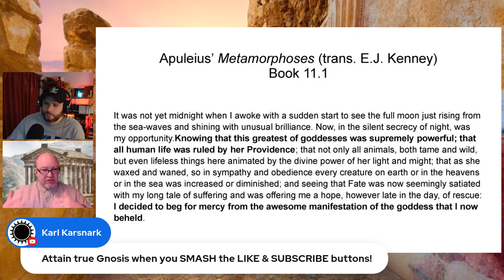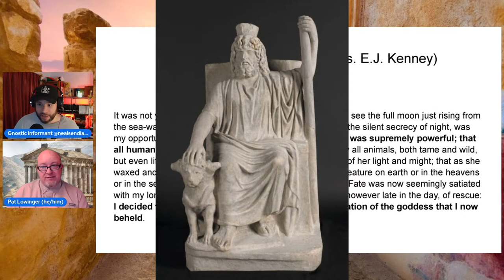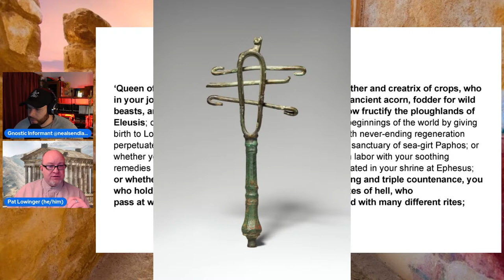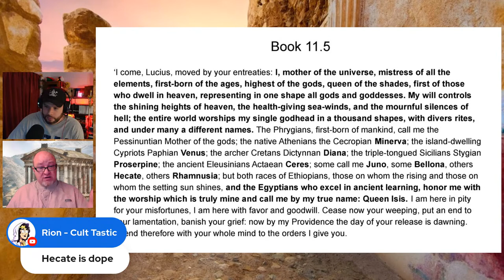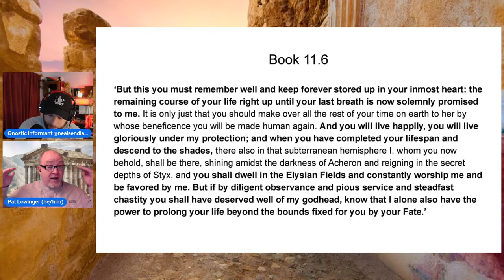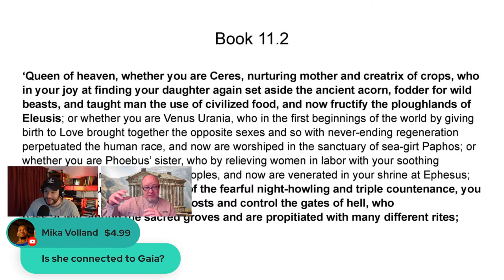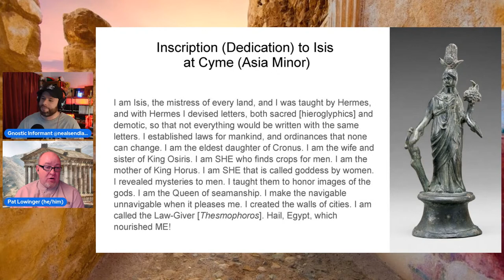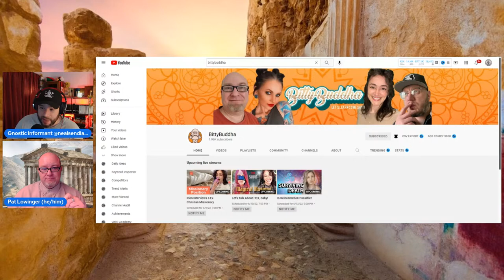The Mysteries of Isis | Patrick Lowinger 2x M.A.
Pat Lowinger, (2x M.A.) holds a MA in archaeology from the University of Leicester and a MA in ancient and classical history from American Military University (AMU).